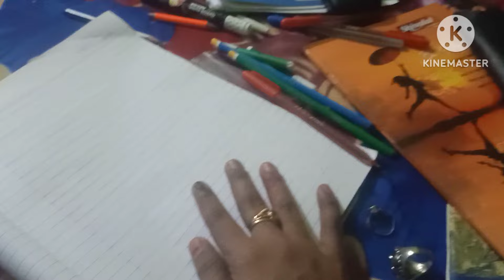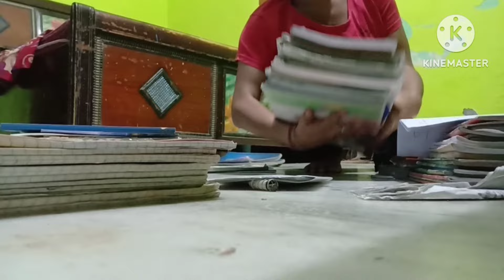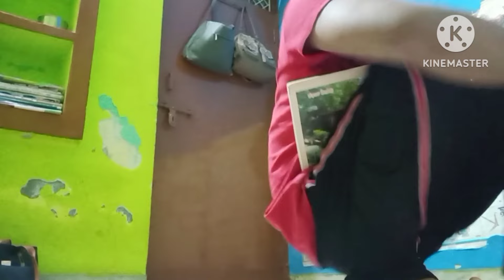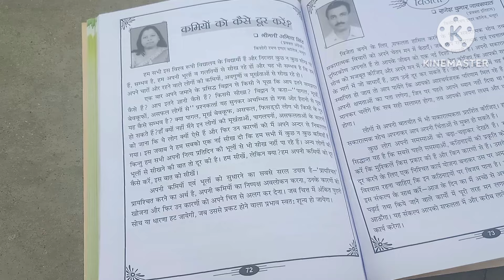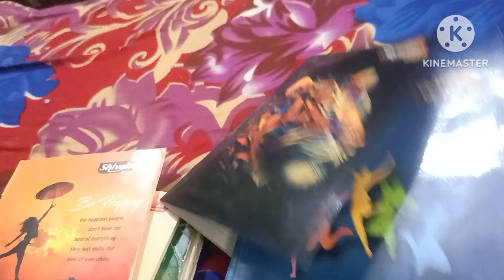आज से बेहतर कल हो इसलिए मेहनत तो करनी होगी # Stet aspirants Divyang vlog motivation# 👍🧑‍🦽🤗🙏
Motivational thoughts #
inspiring Divyang girl 🧑‍🦽 vlog